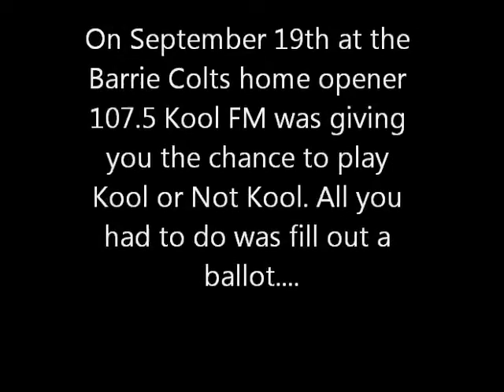Kool or Not Kool on Center Ice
See John Aulis of Bradford play Kool Or Not Kool on center ice during the Barrie Colts 2013-14 Home Opener with Darryl of107.5 Kool FM